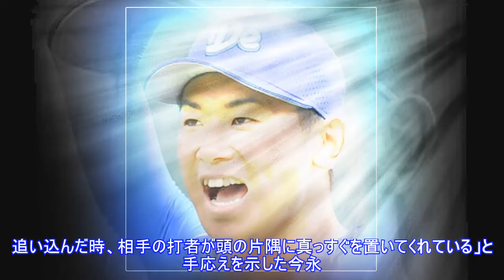ＤｅＮＡ今永が４回無失点 安打浴びても得点許さず ストレートに「ある程度、自信」Top News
,ＤｅＮＡ今永が４回無失点　安打浴びても得点許さず　ストレートに「ある程度、自信」Top,ＤｅＮＡ今永が４回無失点　安打浴びても得点許さず　ストレートに「ある程度、自信」Top
ＤｅＮＡ今永が４回無失点 安打浴びても得点許さず ストレートに「ある程度、自信」Top News AppStore 写真拡大 「オープン戦、日本ハム－ＤｅＮＡ」３日、札幌ドーム 先発したＤｅＮＡ・今永が４回４安打無失点で降板した。立ち上がりに１死から連打を浴びて一、二塁のピンチを招くも、王、清宮を退けた。三回以外は安打で走者を背負うも、無難な投球で得点を与えなかった。「ストレートをある程度、自信を持って投げることができた。追い込んだ時、相手の打者が頭の片隅に真っすぐを置いてくれている」と手応